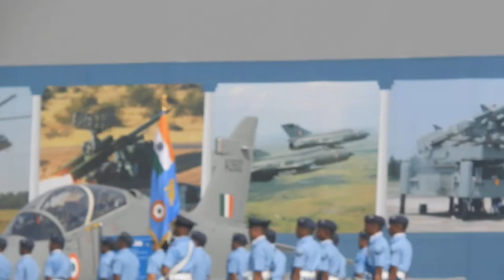Airforce Day Parade 2018